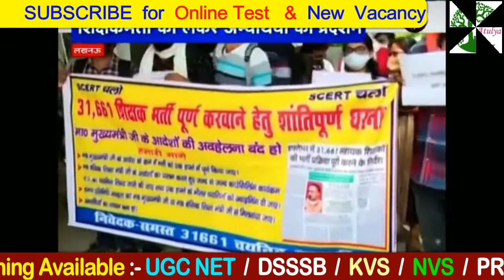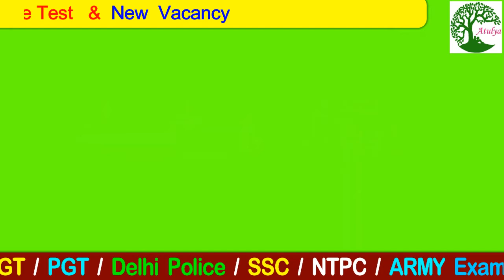# Breaking News # 31661 Teacher Recruitment Update # 31,661 शिक्षक भर्ती Update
#31,661_teacher_recruitment_update
#31,661_शिक्षक_भर्ती_Update
govt teacher recruitment update
sarkari teacher bharti 2020
sarkari shikshak bharti 2020
शिक्षक  भर्ती 2020
prt teacher vacancy
tgt teacher vacancy
pgt teacher vacancy
nvs teacher vcaancy